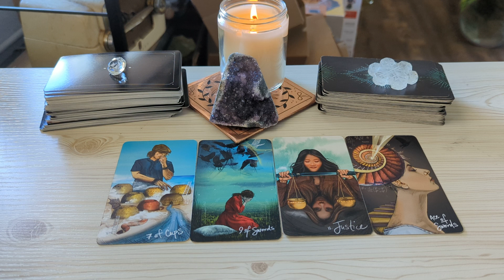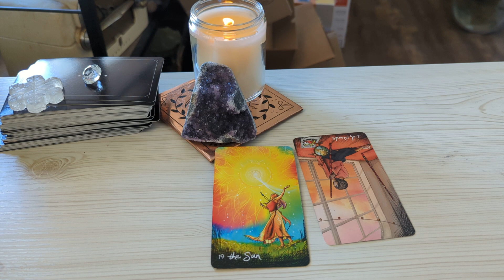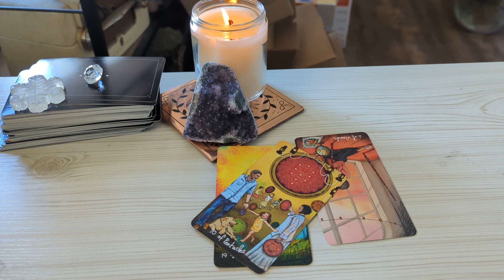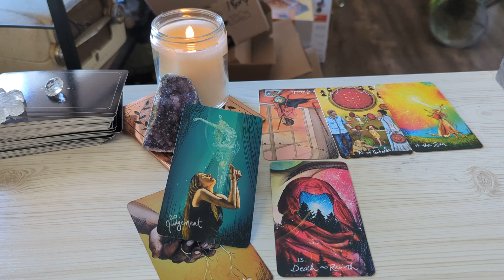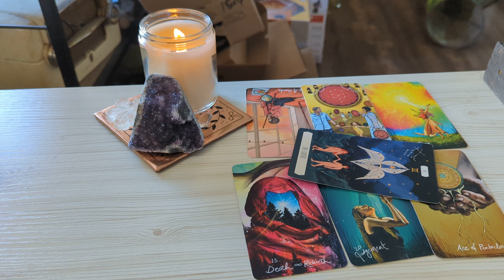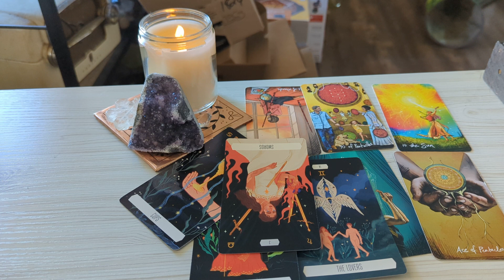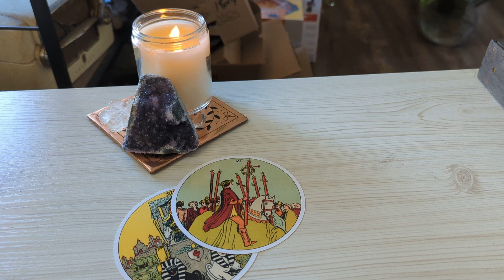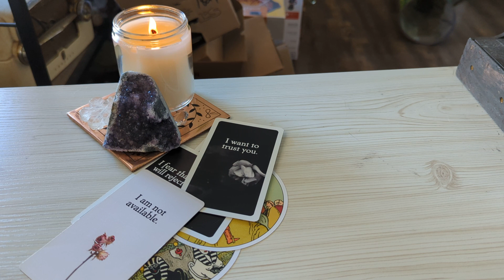Leo ♌ You Have No Idea How Things Are Changing Between You Two. Leo Tarot December 2022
Leo Tarot Reading December  2022.This is a general love tarot reading for Leo Sun, Moon, Rising, Venus sign)! Cross-watchers are very welcome here.